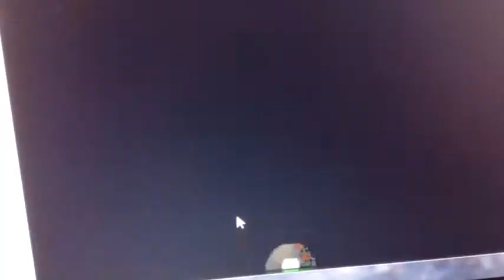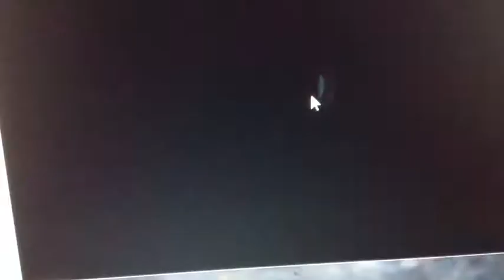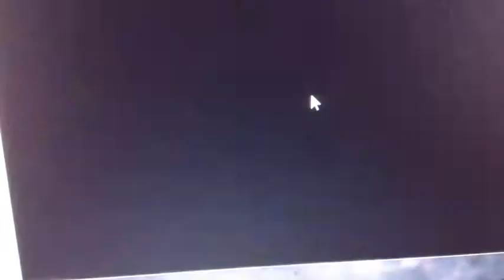Infinite Mario Gameplay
I Found this game on the sight Y8, check it out.